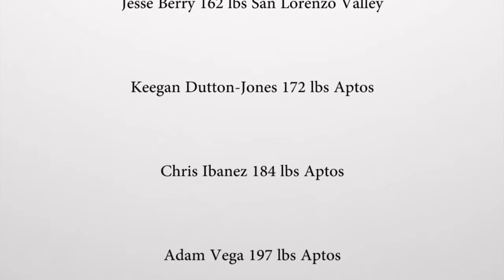SCCAL Wrestling 2017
SCCAL Wrestling Tournament 2017

Local High School Wrestling Meet.